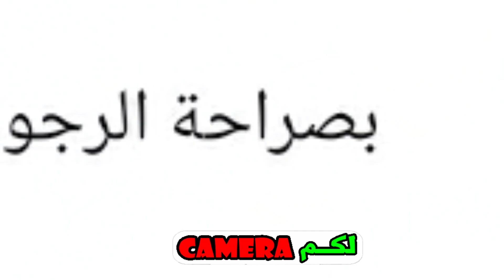MOROCCAN MEMES REACTION # 01 👉🏻 بنادم كيدوش فالحمام 😂 👈🏻 🔥🔥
خلي ليا أبوني اوعطيني رأي ديالك كيجاك المحتوى 🔥🔥 🙏🙏